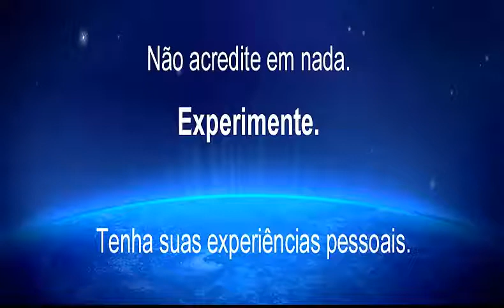Locus de controle - Externo - INTERNO - AGENDA DE AUTOPENSENIZAÇÃO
Tertúlia 2697 - Autogestão existencial (Autoproexologia) - Ao vivo todos os dias de forma gratuita nesse horário, 12:30 às 14:30...Clique lá e fique mais sábio(a)... Tertúlias com a equipe da VERBETOGRAFIA